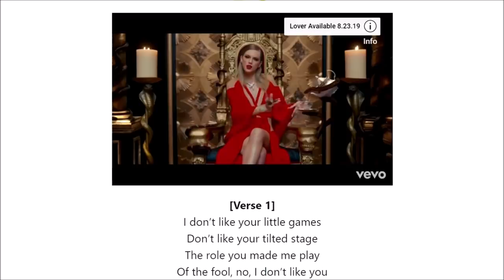TOP 20 Deutschrap CHARTS | 29. Dezember 2019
TOP 20 Deutschrap CHARTS Dezember 2019

📀 ALLE ALBEN

★ Song List ★

♫ 20. Fero47 - Daye
➤ 📀 ALLE ALBEN
♫ 19. # Agir - Du liebst mich nicht
➤ 📀 ALLE ALBEN
♫ 18. Nimo ft. Hava - Kein Schlaf
➤ 📀 ALLE ALBEN
♫ 17. Capital Bra - Der Bratan bleibt der gleiche
➤ 📀 ALLE ALBEN
♫ 16. Capo - Puls steigt
➤ 📀 ALLE ALBEN
♫ 15. # Lil Lano & Trippie Boi - Gucciface
➤ 📀 ALLE ALBEN
♫ 14. # Olexesh - Hoe Hoe Hoe
➤ 📀 ALLE ALBEN
♫ 13. Ufo361 - Nur zu Info
➤ 📀 ALLE ALBEN
♫ 12. # Alpa Gun - Immer wenn es Nacht wird
➤ 📀 ALLE ALBEN
♫ 11. # Eren Can & Batu - Weste weiß
➤ 📀 ALLE ALBEN
♫ 10. Kurdo - Slumdog in Allemagne
➤ 📀 ALLE ALBEN
♫ 9. Samra - Colt
➤ 📀 ALLE ALBEN
♫ 8. Kollegah ft. Farid Bang & Asche - Offenes Verdeck
➤ 📀 ALLE ALBEN
♫ 7. Miami Yacine - Alessandra Ambrosio
➤ 📀 ALLE ALBEN
♫ 6. # Hemso ft. LX - Schmeckt
➤ 📀 ALLE ALBEN
♫ 5. Shindy - Tiffany
➤ 📀 ALLE ALBEN
♫ 4. Samra - 95 BPM
➤ 📀 ALLE ALBEN
♫ 3. Bushido & Animus - Okzident
➤ 📀 ALLE ALBEN
♫ 2. Loredana - Mit Dir
➤ 📀 ALLE ALBEN
♫ 1. # Gzuz - Vor der Tür
➤ 📀 ALLE ALBEN
📌 ★ACHTUNG★
Die Musik-Charts sind nur als Promotion.
Mit der großen Reichweite der Charts bringen wir Personen dazu Songs zu hören,
die sie vielleicht nicht kennen und animieren sie dazu, sie zu kaufen.